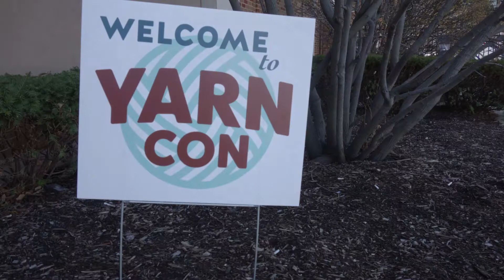Yarn Con 2017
Chicago's Indie Fiber Festival April 1 & 2, 2017
Encouraging the love of the fiber arts.
Be A Part of The Arts
Are you interested in hosting a spinning workshop, or taking a spinning workshop? Want to learn more about dyeing fiber, knitting, crochet, or weaving? Or maybe you would like to teach a workshop, but don’t know where to start. That’s why we are here; to create opportunities to teach and learn.

Have some ideas to share? Want to know more?